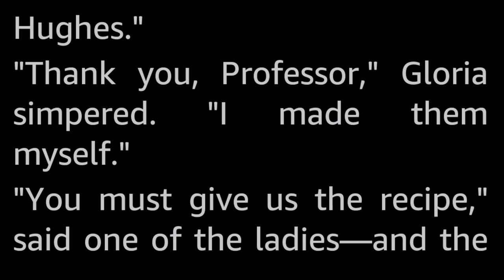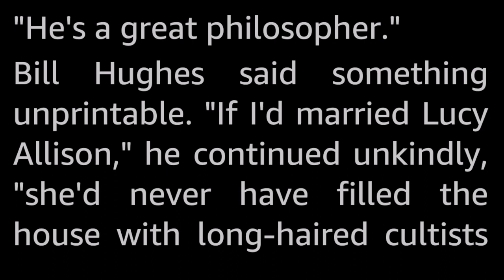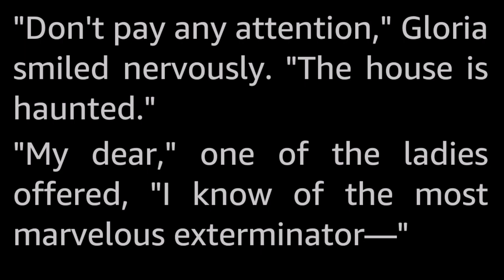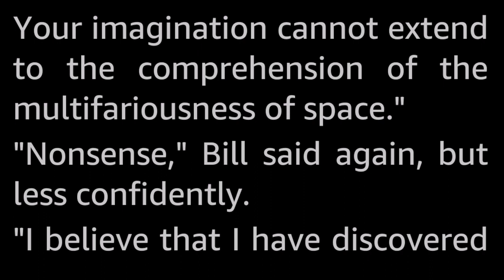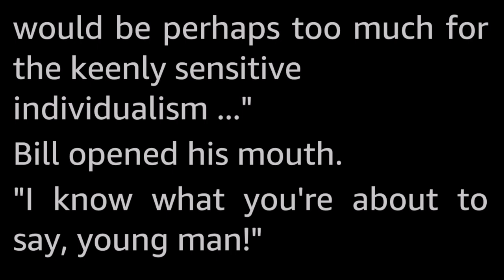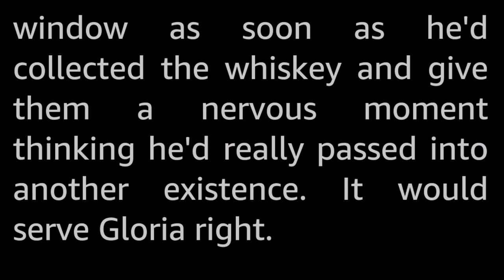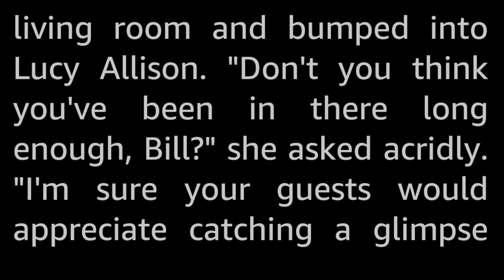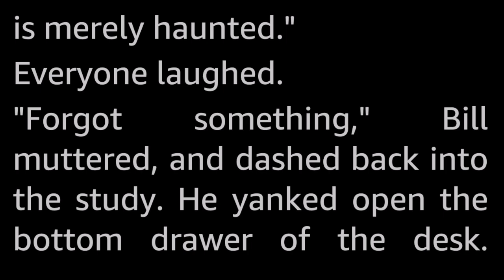The Doorway by Evelyn E. Smith -Vintage Science Fiction Short Story *Full Audiobook -human voice*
An enchanting little tale of adjacent dimensions and what might happen if you walk through a Doorway with intent to escape that nag of a wife's idiotic little chatter party and find that bottle of whiskey in the lower desk drawer.

Evelyn E. Smith (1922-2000) was a prolific author who published many SF short stories and a few novels in the golden age, and in the 1980s and early 1990s saw success with her «Miss Melville» series of mystery novels.
She also published gothic romances together with books about spells, witchcraft and fortune telling under the pseudonym Delphine C. Lyons. But what she most loved doing, was compiling crossword puzzles.